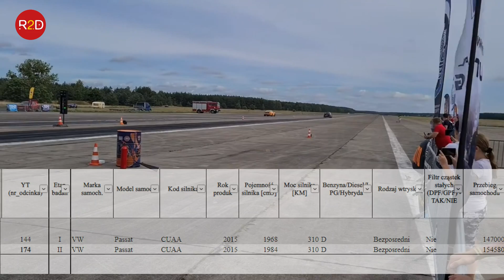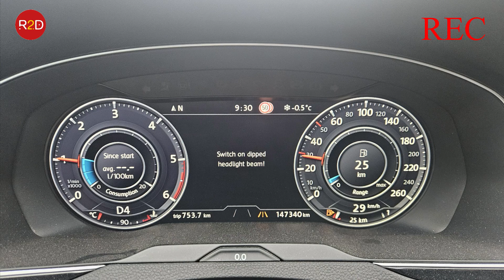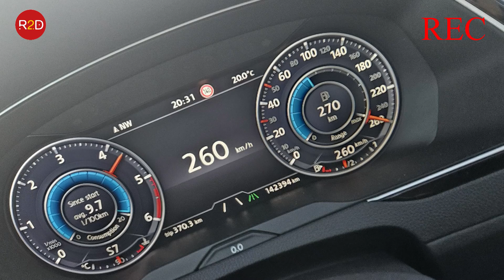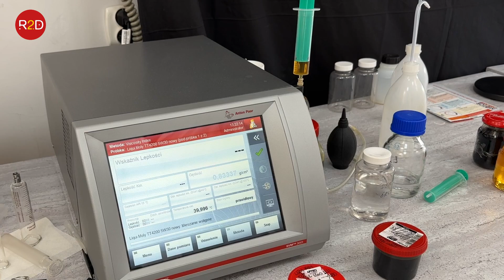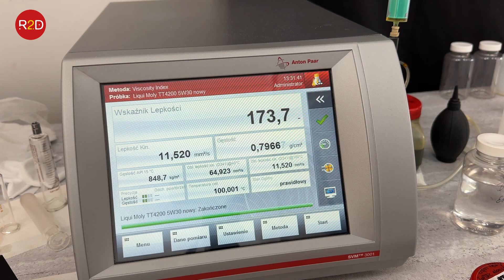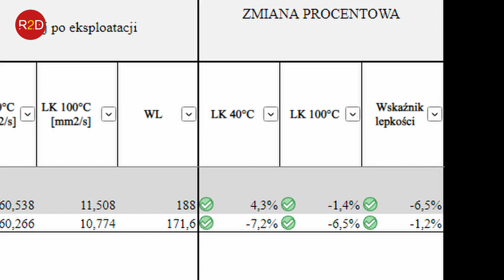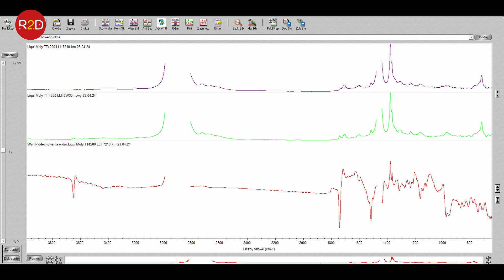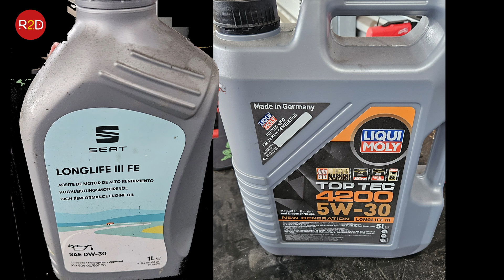0W30 vs 5W30. VW vs Liqui Moly. Passat. Jak degraduje olej? #174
Do tego odcinka ogłoszony był konkurs nr 2.
Zwycięzcą konkursu jest widz który idealnie wskazał prawidłową zmianę. Bardzo proszę o kontakt mailowy w celu odebrania nagrody (5l oleju Ravenol). Gratuluję.